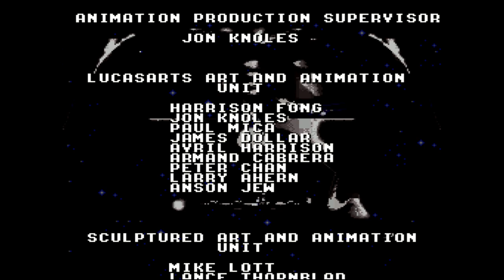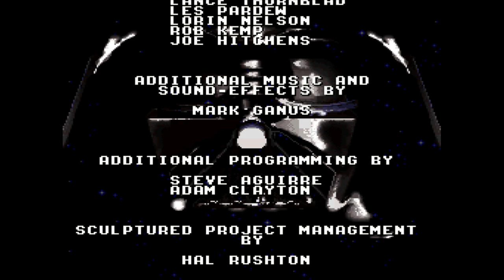Super Star Wars (No Deaths On Easy) - Part 2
Part 2 of Let's Play Super Star Wars: This playthrough was a casual thing to start, but it turned out to be a deathless run to my surprise, even if it's on Easy. This episode picks up in Mos Eisley where we left off and goes to the credits.